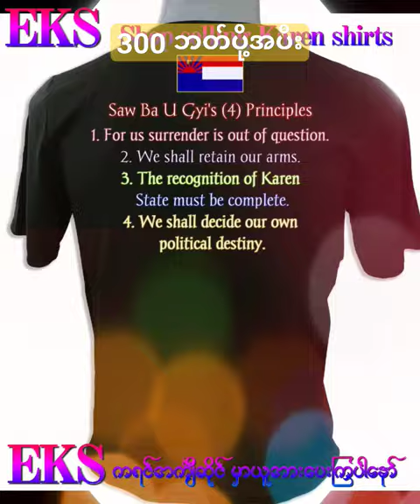Saw Ba U Gyi အင်္ကျီ